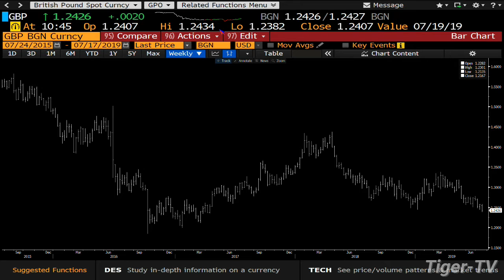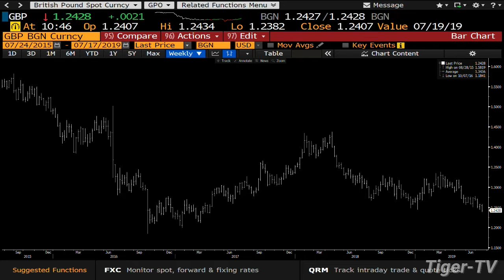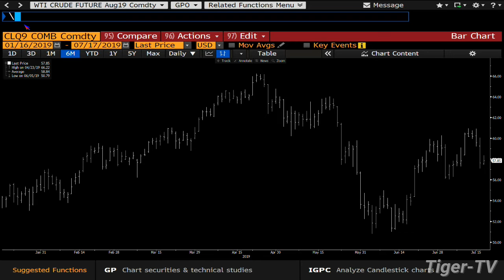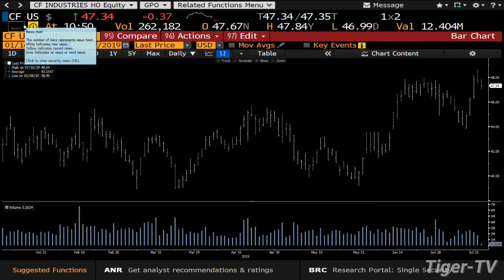July 17th, 2019 Teddy Kekstadt on The Bull-Bear Trading Hour